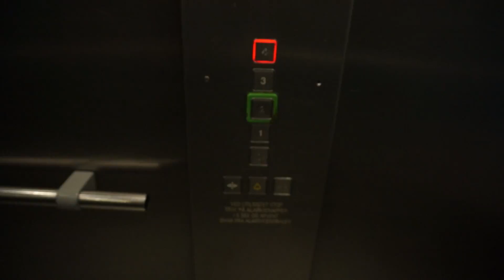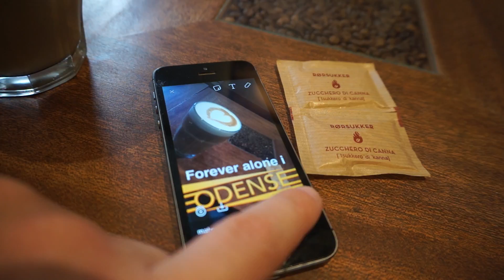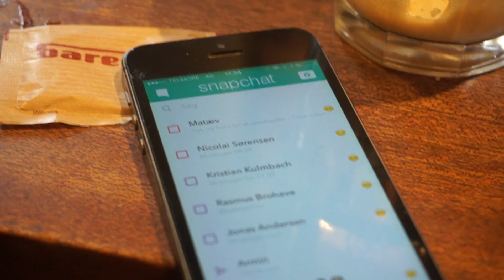DANMARKS SJOVESTE MAND!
DAG 71 || 20. MAJ 2016

// Casper Harding